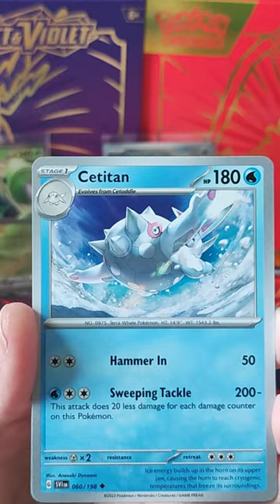Scarlet&Violet booster pack with ARBOLIVA!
Pokemon TCG Scarlet and Violet base set opening booster pack